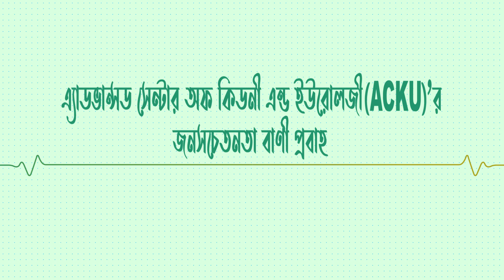কিডনী পাথর বারবার হওয়া থেকে মুক্তির উপায়। হাসপাতাল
বারবার কিডনী পাথর হওয়া থেকে মুক্তির উপায়। হাসপাতাল